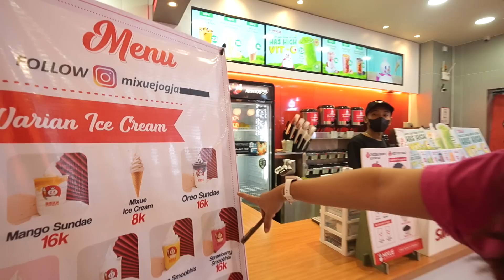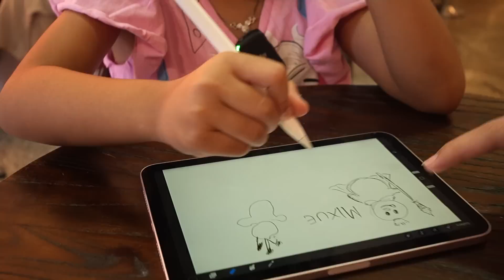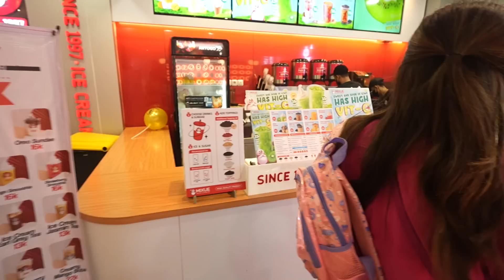SAMANTHA BUKA PUASA PAKE MIXUE BORONG SEMUA MENU